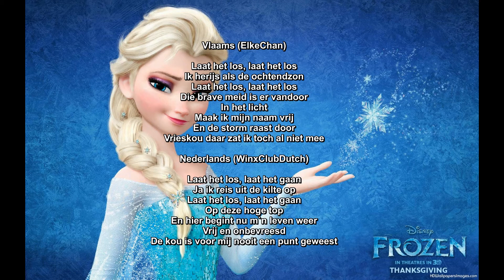Frozen - Let it Go Dutch & Flemish Mix (With Lryics)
Editing: ElkeChan
Lryics: WinxClubDutch

Voices:
Dutch: WinxClubDutch
Flemish: ElkeChan